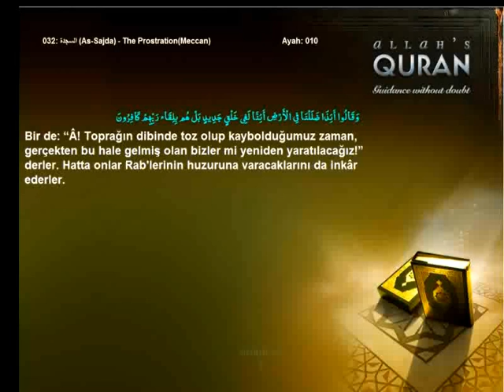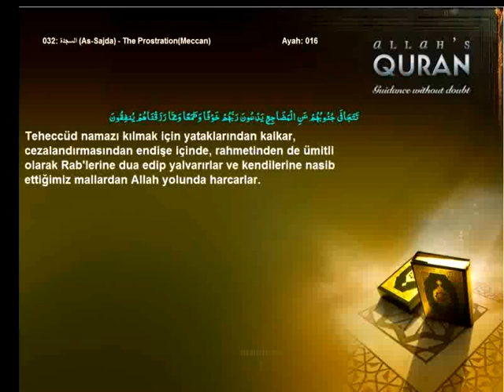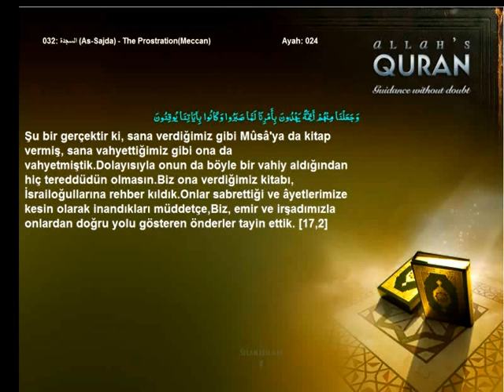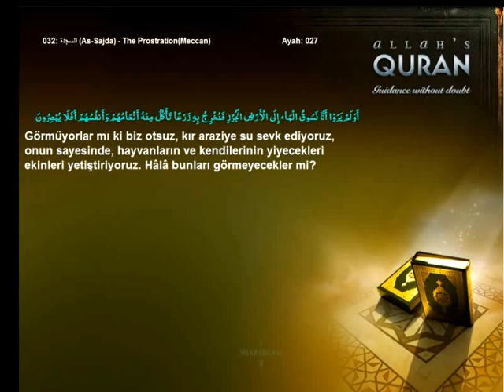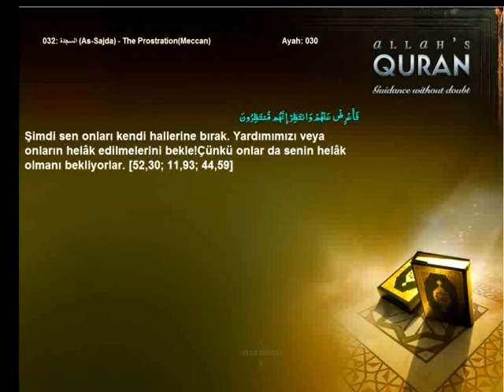Quran Turkish only 032 السجدة As Sajda The ProstrationMeccanIslam4peace com